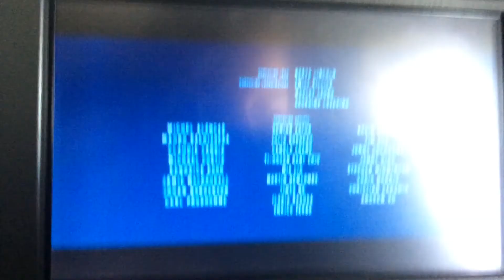We are flying on a fricken boat ,I mean plane!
Almost at the Bahamas